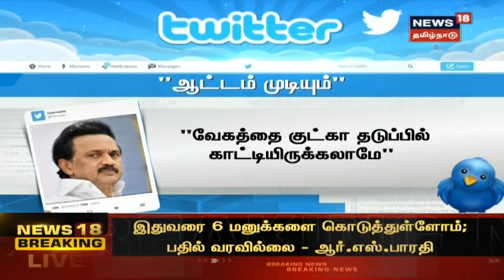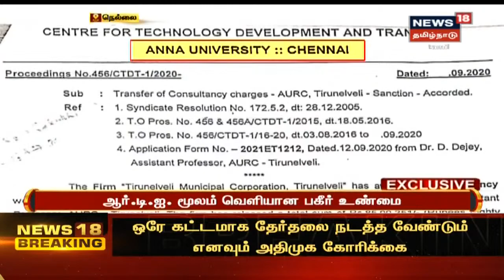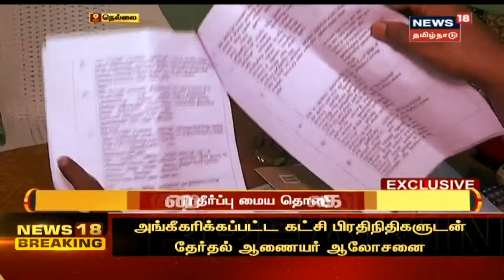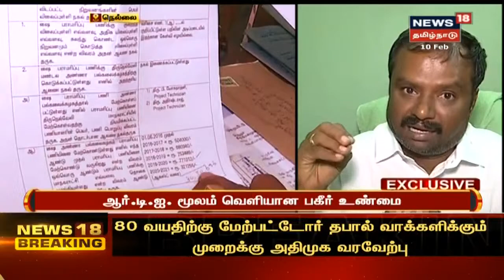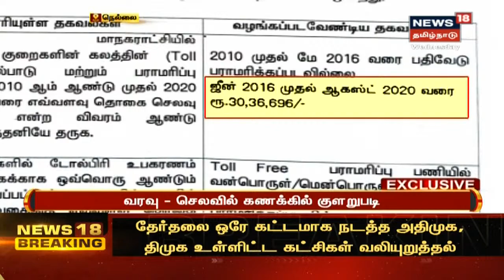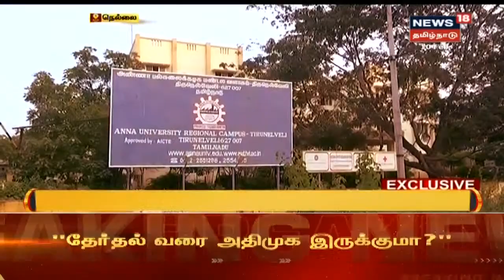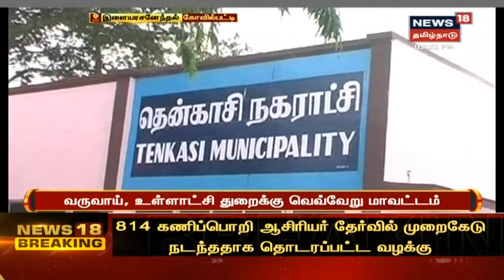பிற்பகல் 2 மணி முக்கியச் செய்திகள் | Today 2 PM Tamil News | News18 Tamil Nadu | Wed Feb 10 2021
பிற்பகல் 2 மணி முக்கியச் செய்திகள் | Today 2 PM Tamil News | News18 Tamil Nadu | Wed Feb 10 2021 | செய்திகளை துல்லியமாகவும் துரிதமாகவும் வழங்கும் தமிழகத்தின் முதன்மை செய்தி தொலைக்காட்சி உங்கள் நியூஸ் 18 தமிழ்நாடு